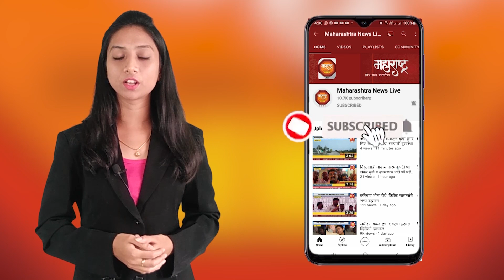शालेय जीवनापासून स्पर्धा परीक्षांची सुरुवात करणे आवश्यक - प्रा.अशोक वंजारे